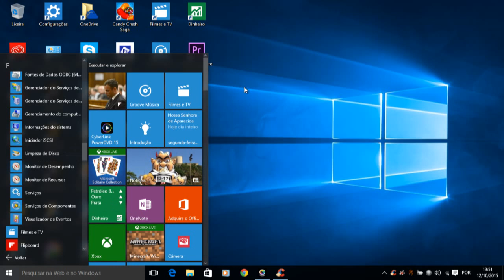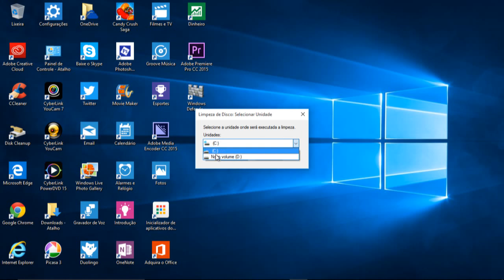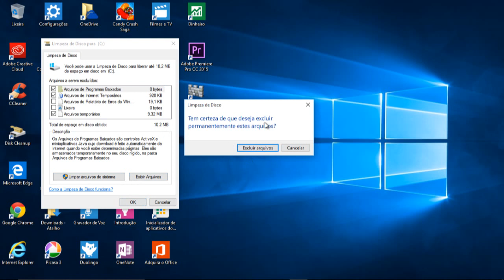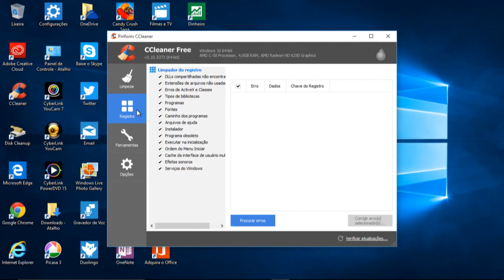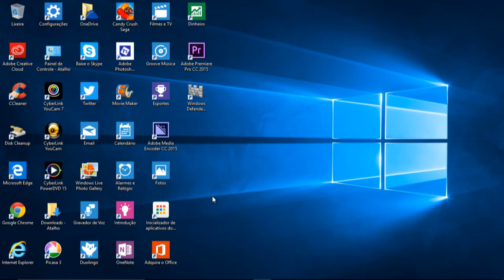Como limpar o sistema do seu computador